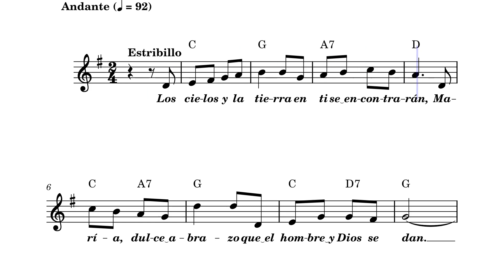Los Cielos y la Tierra – Cesáreo Gabaráin